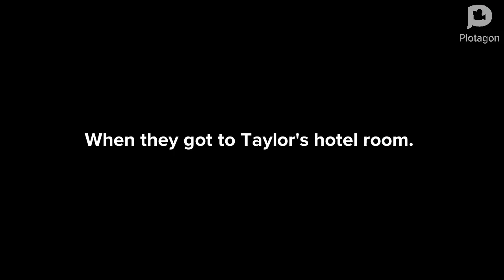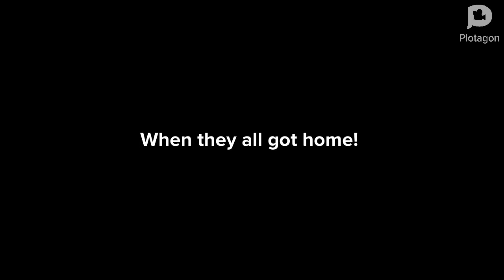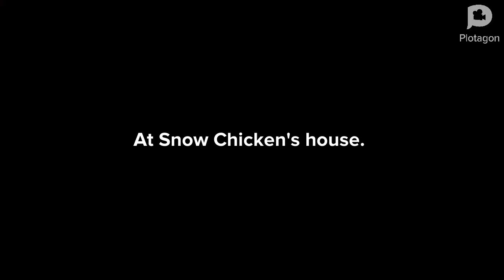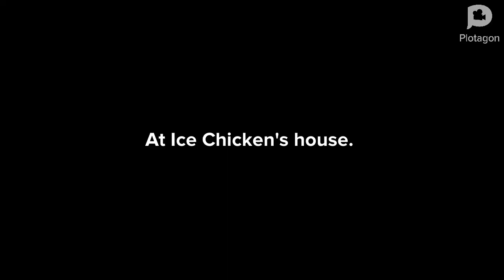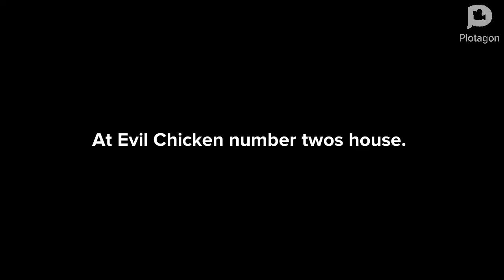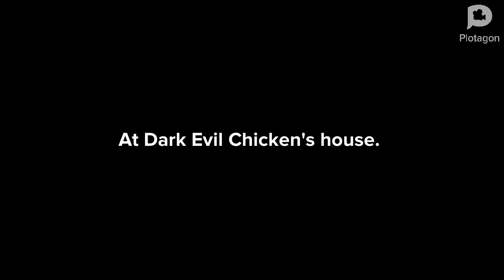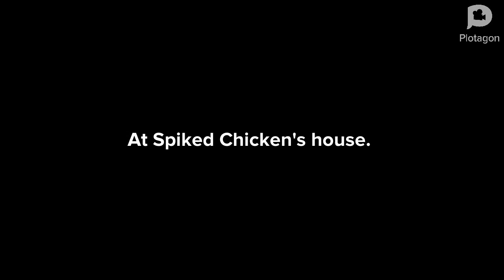10 Bad Chicken's beat up Taylor swift/ grounded